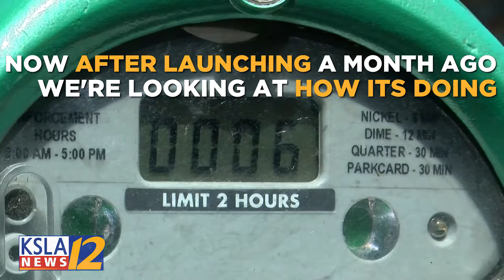Park Mobile Morning Topical